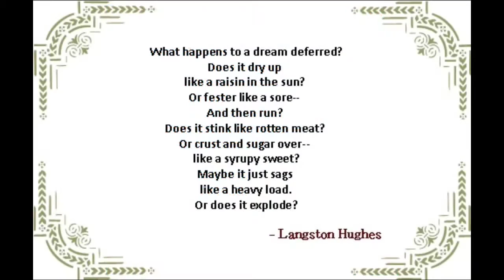Dream deferred by Tim Tan